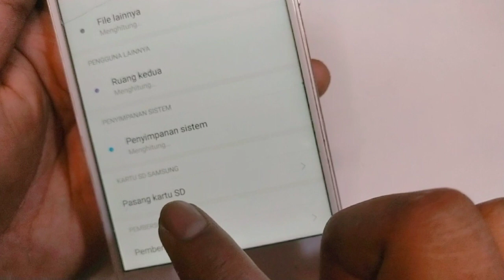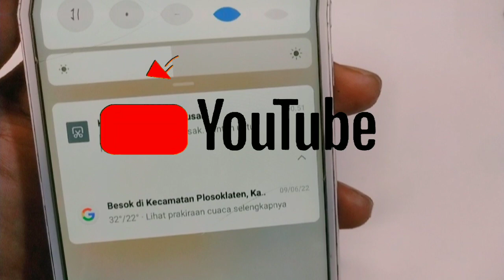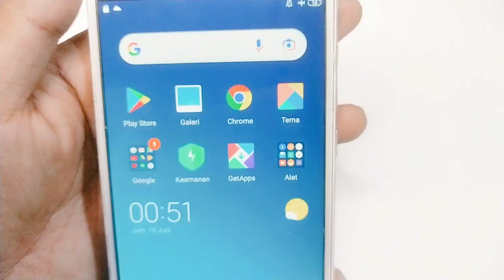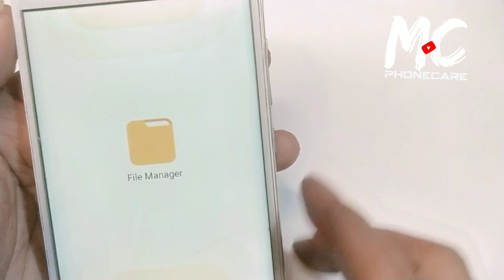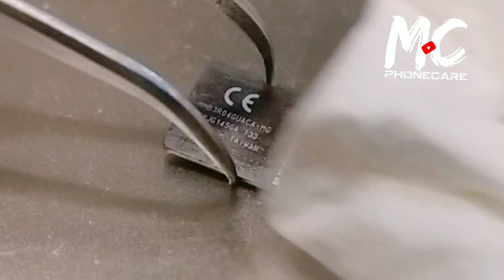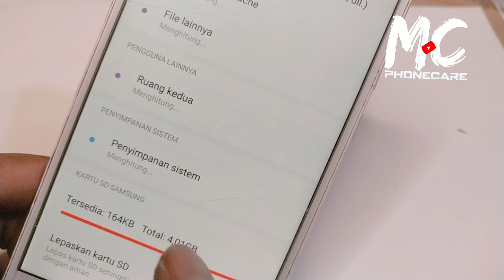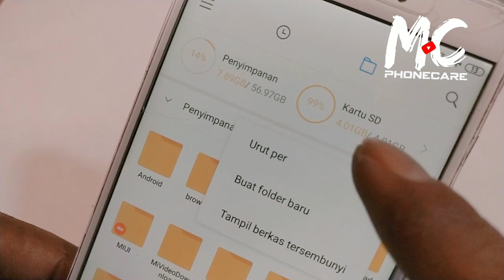Cara memperbaiki sd card yang tidak terbaca di hp | solusi kartu sd rusak tidak bisa diformat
Video cara memperbaiki kartu sd yg tidak terbaca di hp, kartu sd rusak, kartu sd tidak terbaca, kartu memori rusak, sd card tidak terbaca, micro sd rusak tidak terbaca, kartu sd tidak bisa diformat, sudah saya coba format tapi tidak bisa di format, akhirnya solusi ampuh mengatasi sd card tidak terdeteksi ini menggunakan metode pembersihan atau gosok-gosok berhadiah 😁😂

Bagi yang butuh alat alatnya udah aku sediain di keranjang belanja silakan dipilih

catatan = metode ini working pada memory yg belum rusak partisinya.
Semoga bermanfaat dan kalian senang menonton jangan lupa berikan dukungan